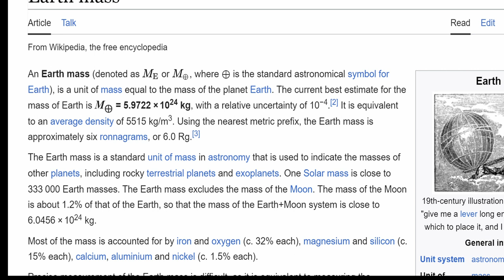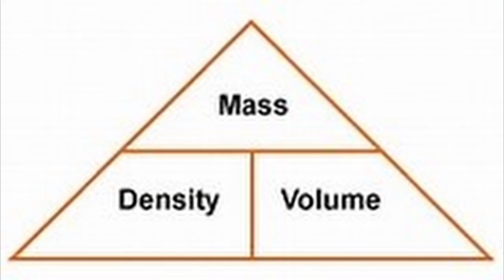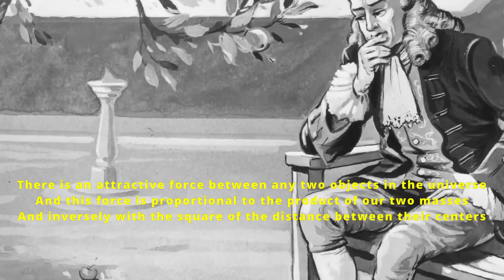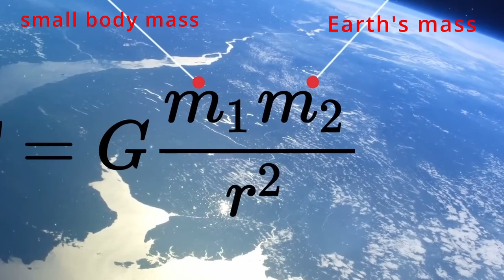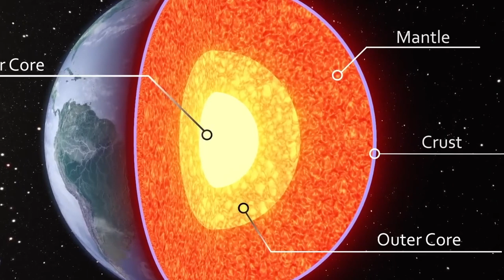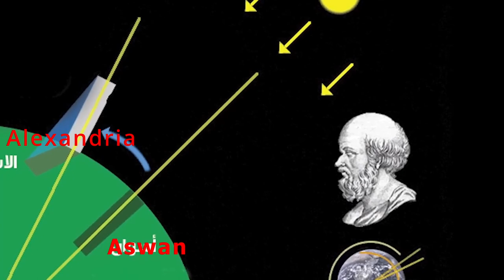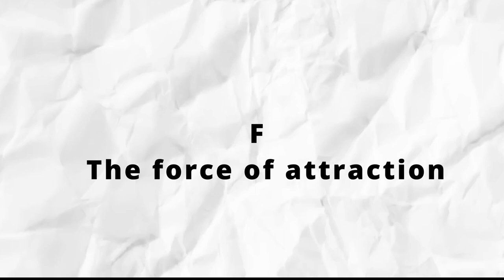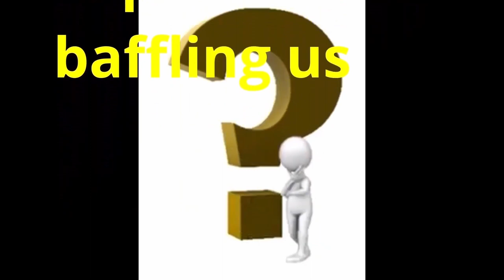Science solve a question baffling us ,#?How did scientists know the mass of the planet Earth